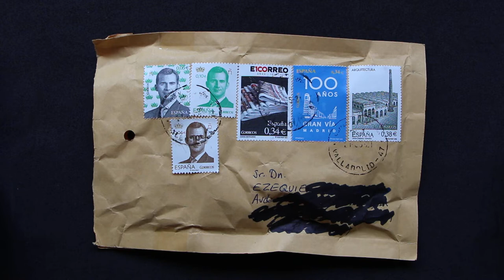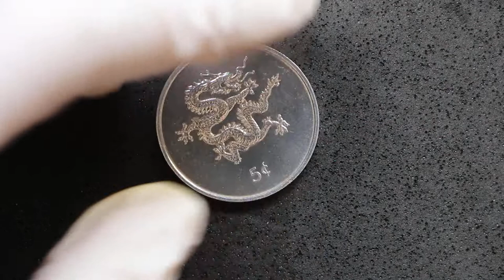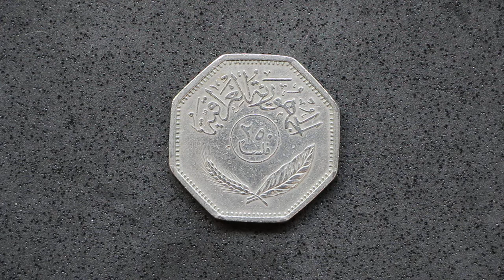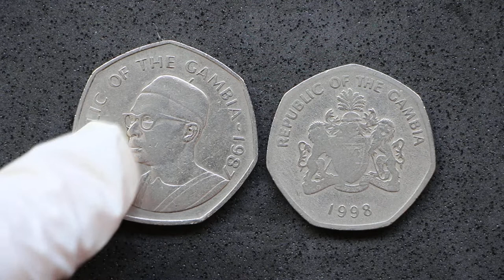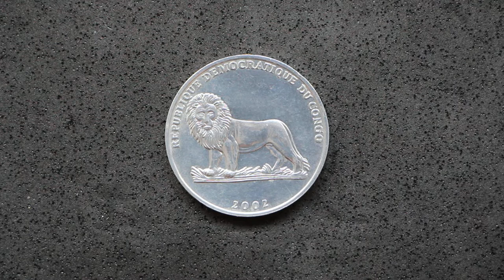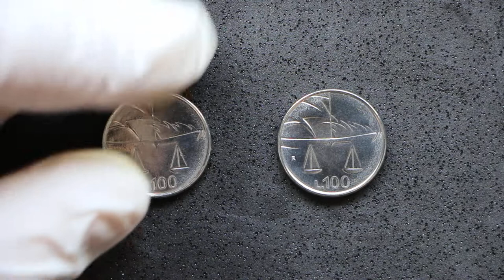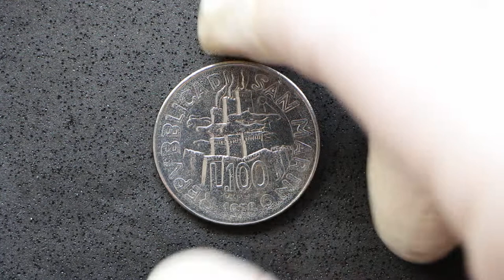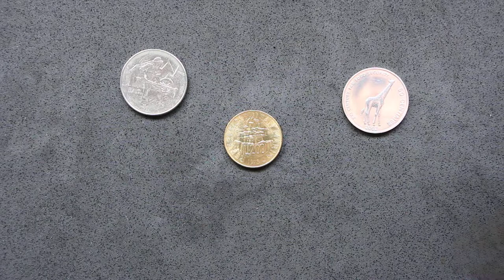Monedas del Mundo! Gambia, Mónaco, Italia... y más!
En este video os traigo un unboxing de monedas del mundo que recientemente me han llegado por carta.

Y si has llegado hasta aquí, que sepas que tienes mis respetos 😃👍